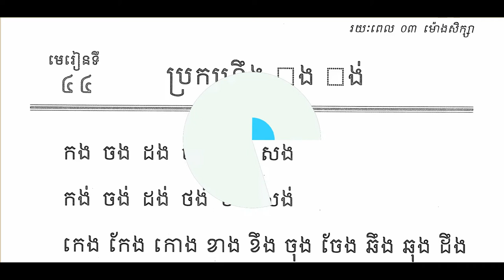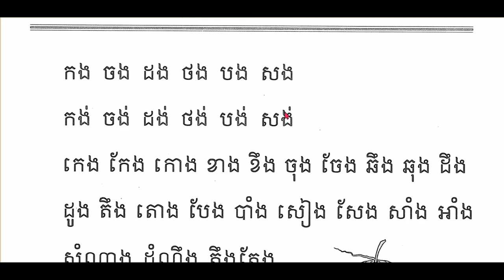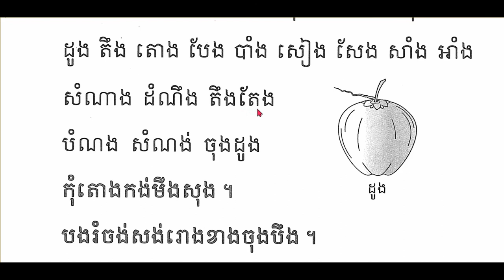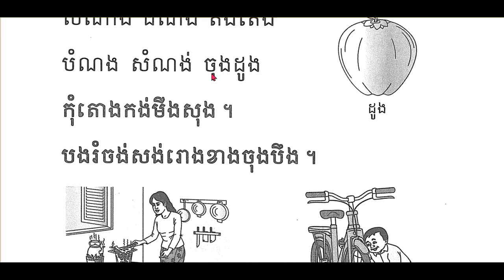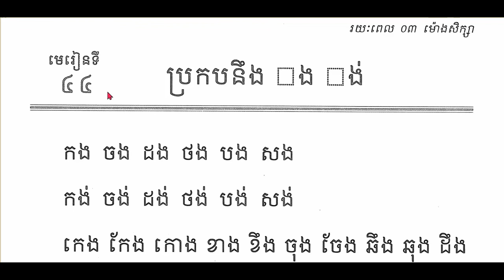ភាសាខ្មែរថ្នាក់ទី១​ មេរៀនទី៤៤ ប្រកបនឹង​​ (ង) (ង់)